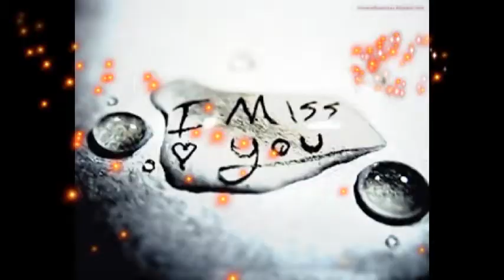I Miss You Images for Lovers, I Miss You Pictures, I Miss You Photos For Her/Him #2